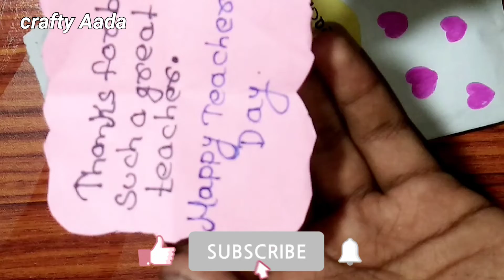Diy teachers day card making l handmade card ll last minute l teachers day gift ideas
Diy teachers day card making lhandmade card ll last minute l teachers day gift ideas @Crafty Aada
material needed
1. glue
2. white paper
3.  yellow paper
4. pen
5. marker
6. sketch pen